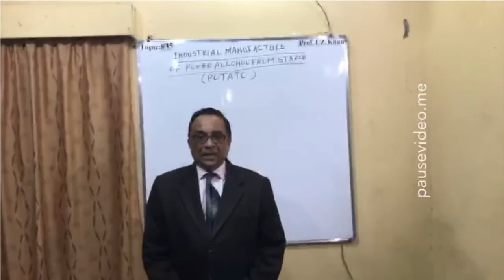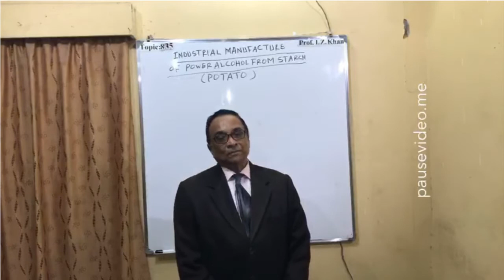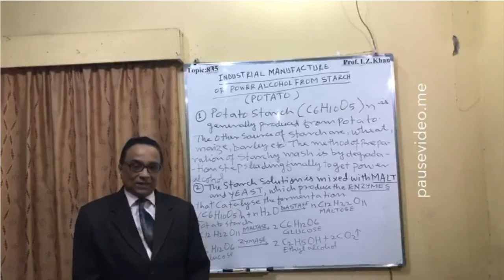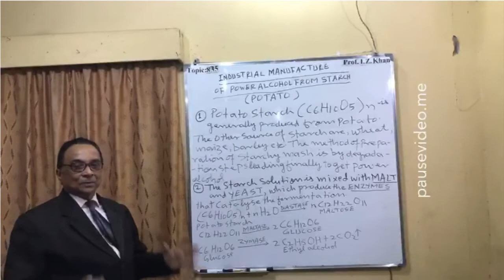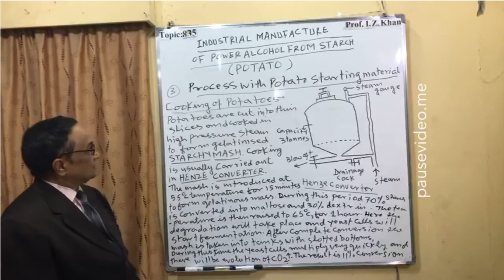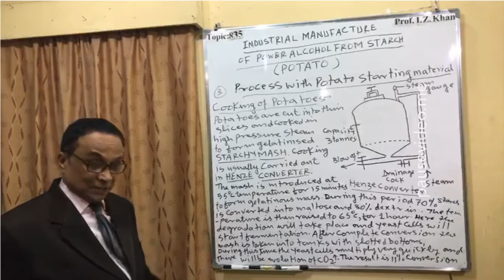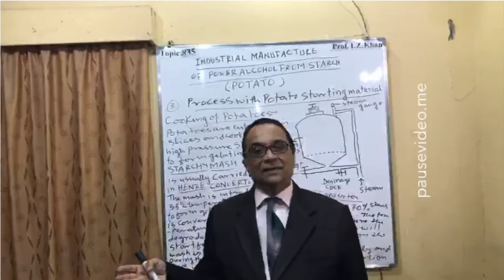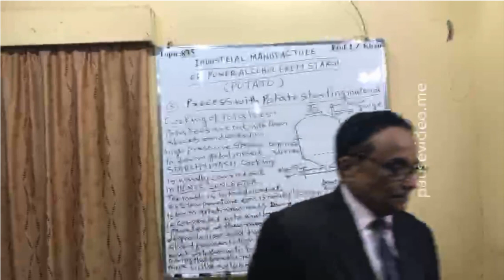Lecture 835opic-INDUSTRIAL MANUFACTURE OF POWER ALCOHOL FROM POTATO STARCH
Introduction
Starch is generally produced from potato. The method of preparation of starchy mash and subsequent degradation steps leading to finally to get power alcohol. The starch solution is mixed with malt and yeast which produce the enzymes that catalyses the fermentation.